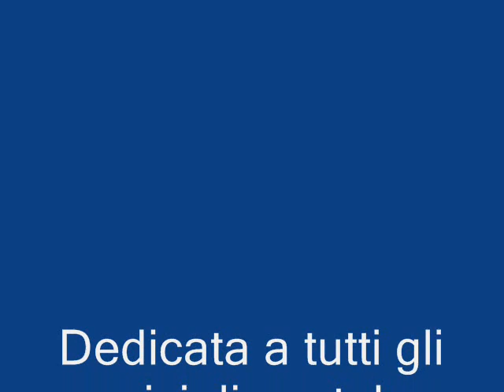testardo io cover by max.wmv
Giuliano Palma e' bravissimo, ma preferisco quella della Zanicchi. io la canto cosi.